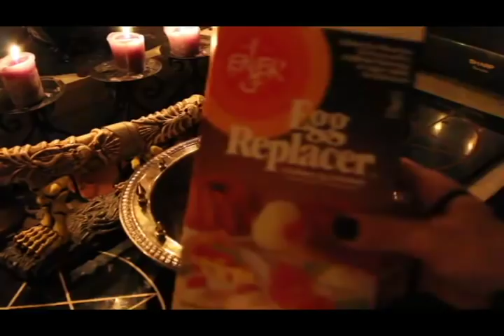Vegan Black Metal Chef Episode 8- Yule Log Cake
Year 1 DVD For Sale!  Episodes 1-10 DVD Quality 10 Bucks!

- Without Vocals Only 5 Bucks!

This is the unedited version of the Yule Log Cake Video.

This first premeried by the awesome people at chow.com during the holidays, however the begining and ending were edited out.  This is the full unedited version.

I know this was made before episode 7 but we will call it episode 8 for simplicity.

This video shows you how to use egg replacer to make a vegan german choclate cake, roll it up and decorate it for the perfect holiday surprise.